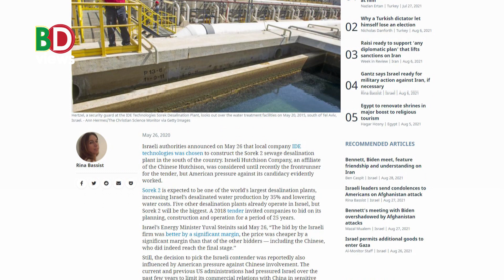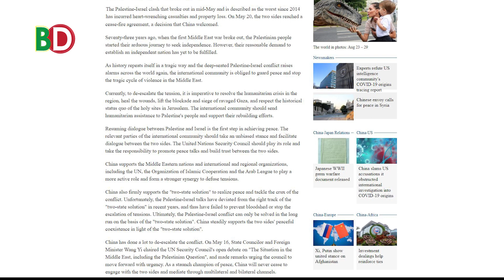বেইজিং না ওয়াশিংটন: দো টা না য় তেলআবিব!